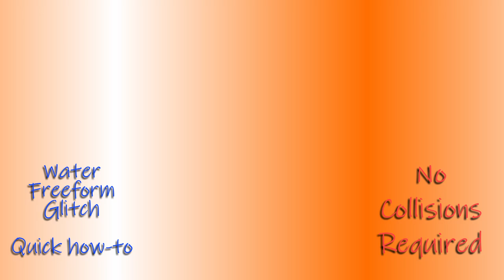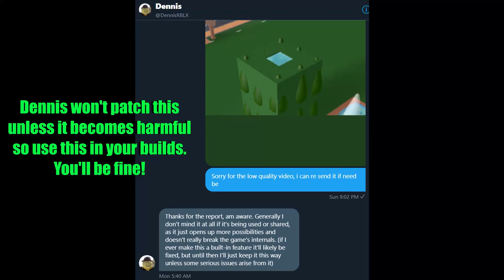Water Free Form Glitch Tutorial | TPT2 **WORKING BUT OUTDATED TUTORIAL**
This is a quick tutorial on how to preform the new water glitch bug with a few examples!

Take full use of this in your builds as i think it won't be going any where for a long time!

Hopefully this puts a spotlight on some new building mechanics people can use & in the end of the video, i showed a dm from dennis on twitter stating he won't be removing it (IF) there is soon some harmful stuff people can do with this bug.

Credit to TazzyTazLucky for showcasing it to the public in kshyys server

Time Stamps
Introduction/ preview - 0:00
Tutorial - 0:24
Example - 1:17
Mushroom Dens Deleted Scene - 1:36
Dennis Dm Conversation - 2:12
Outro - 2:20

Music & Credits

Morioh Cho Radio Theme Extended - JoJo's Bizarre Adventure: Diamond is Unbreakable OST

Photographer